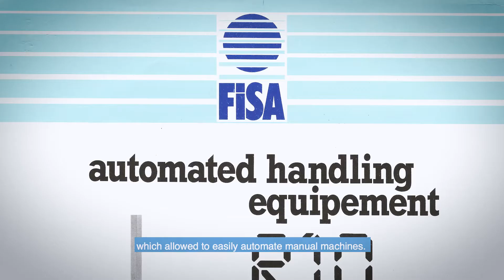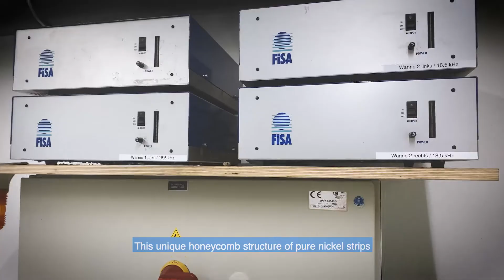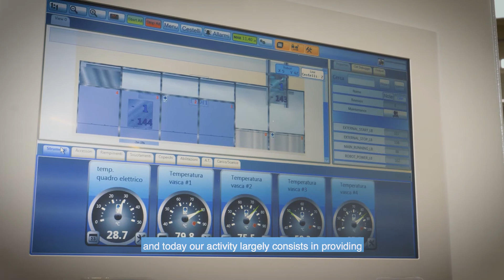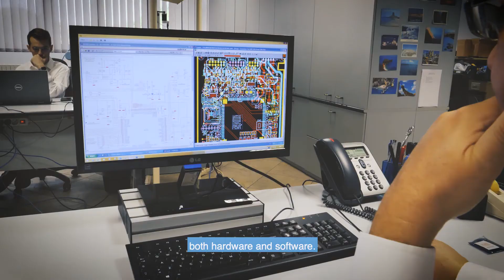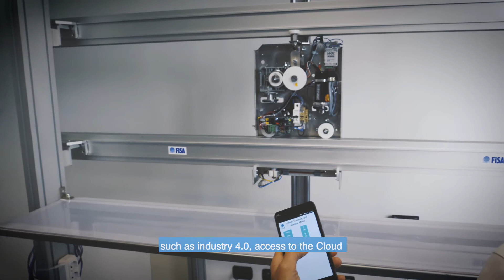FISA Group 40th anniversary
FISA is a group that designs, manufactures, and sells ultrasonic cleaning and surface treatment technologies for high-tech industries such as Medical, Optics or Aeronautics.

Thanks to more than 110 people working in subsidiaries located in the major industrialized countries, FISA develops industrial partnerships with local or international companies looking for turnkey solutions.
Because we master the technologies we provide, as well as the chemistry associated with our processes, we can meet ever more demanding customers in terms of efficiency, reliability, connectivity, but also respect for the environment and the people.

This year we celebrate our 40th anniversary, and we invite you to discover, or rediscover in this video, what makes the strength of our group today.